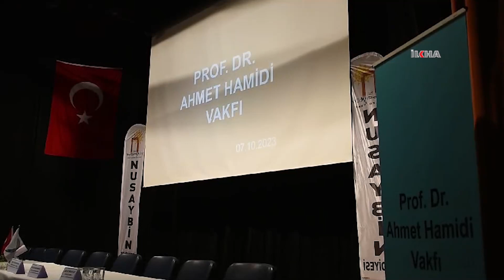Nusaybin'de Modern Tıp İslam ve Sağlık Konferansı düzenlendi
Değerli İzleyicilerimiz;